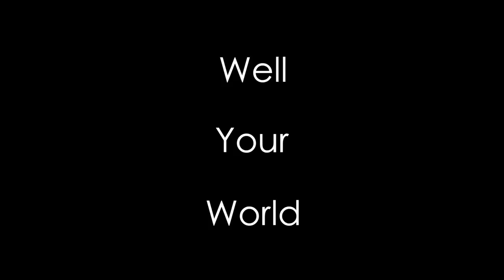Dr. Klaper on Caffeine & Alcohol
Dillon Holmes with Dr. Michael Klaper

More from Dr. Michael Klaper